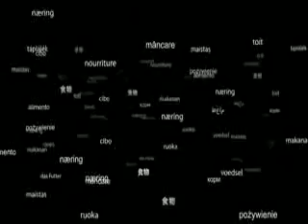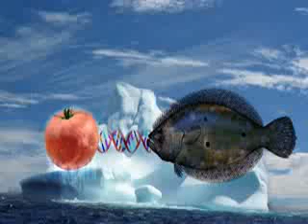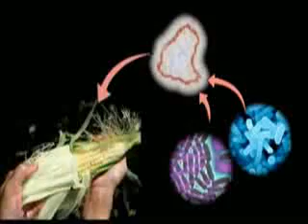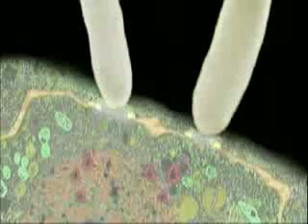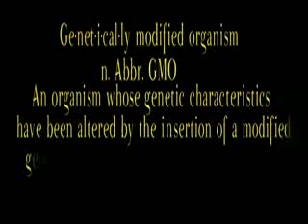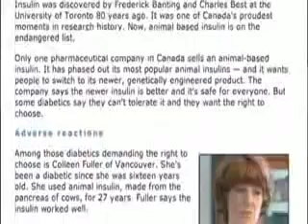Genetically Modified Foods aka GMO pt 1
Do you eat genetically modified foods?

If you don't know what genetically modified food is then you are eating GMOs if you live in the US, Canada, or third world countries. If you shop at supermarkets that are not organic markets or if you eat fast food then you are eating and drinking GMOs.

GMOs are foods that have their genes changed in a lab by scientists. They are payed for by big food corporations which the most well known food corp is Monsanto. Monsanto creates these gentically modified food seeds that are made with pesticides, insecticides, drugs, and vaccines and forces them onto local farmers. Monsanto also forces these seeds on third world nation farmers who don't know any better or just don't have enough money to resist. Third world countries are being used as guinea pigs for these frankenfood science experiments and the United States isn't exempt. Yet most of Europe reject GMO foods. Why are we eating GMOs and most people don't even know it?

GMO food has many risks but the FDA doesn't pay any attention to it. GMO food health risks are brain tumors, cancer, high death rate, and sterility problems(reproduction problems). GMO also causes loss of energy and social activity proven in scientific studies with rats. Why are so many people on drugs now days for having social anxiety and depression?

Now there is a bill (HR 875 The Food Safety Modernization Act 2009 which will put all control of Americans food under the hands of one person called the Administrator. The bill says that food is dangerous and the federal government who answer to the international elite will protect us from food. They will make farmers use GMO foods saying that GMOs are safe for the population when they are the opposite. If a farmer doesn't use the food that the administrator says they have to use then the farmer will not be allowed to produce and sell food. Simply by not putting them onto the Food Safety registry. This will end all organic God made food and leave our food in the hands of scientists. The administrator will not have to answer to courts so he would be able to cause famines or wipe out local farmers whenever the elite tells him to.

Spread the word. Eat organic. Support local farmers markets. Shop at Whole Foods or other organic markets. to learn more and to sign petitions to food companies and congress to end GMOs. to be a part of millions against Monsanto. to find local organic farmers and farmers markets.

They urge people to turn off the T.V. and stop listening to mainstream media. Be your own media and you can make a change. Go to their website and be apart of change